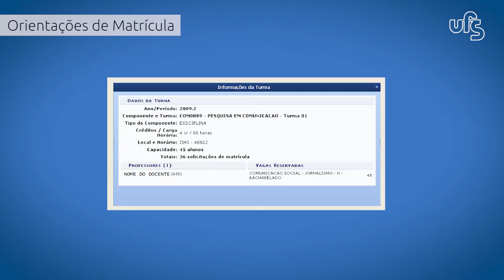Manuais em LIBRAS | SIGAA | #10 - Orientações